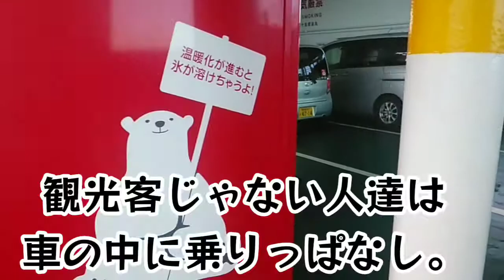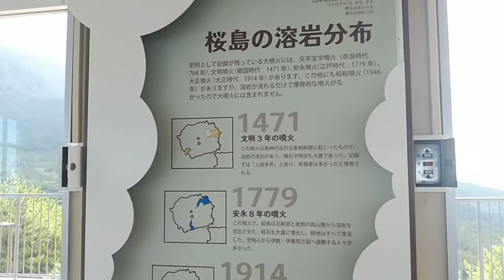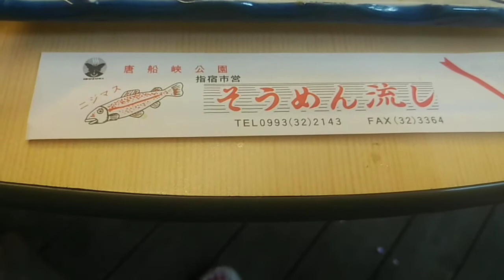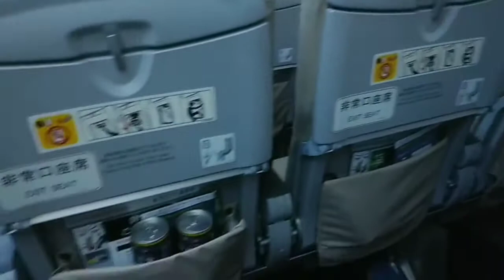「西郷隆盛風で鹿児島行ってみた」